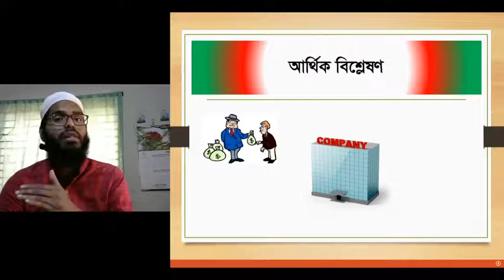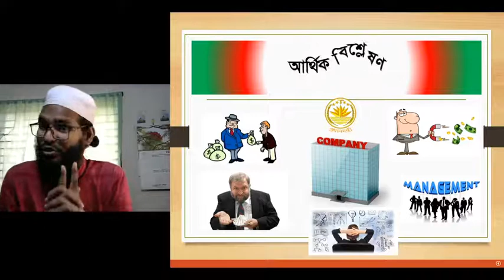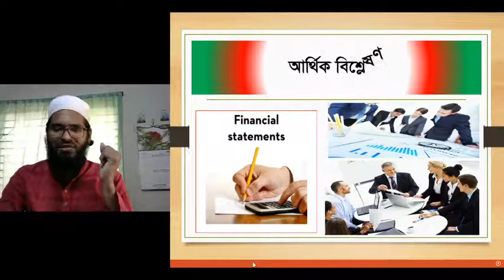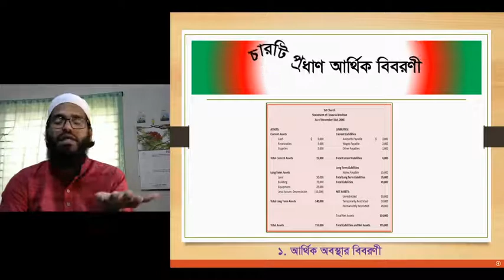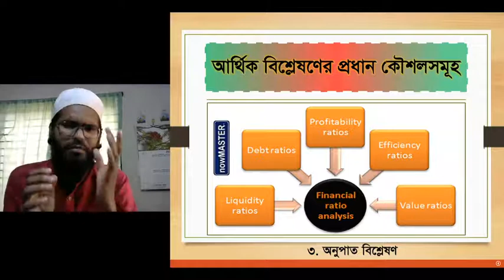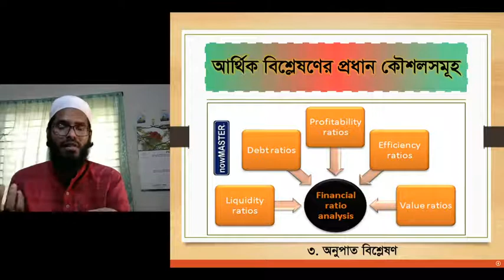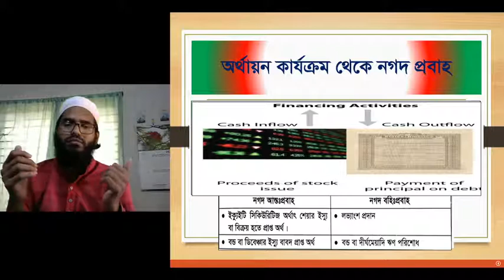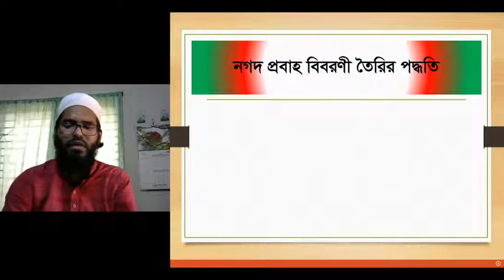আর্থিক বিশ্লেষণ | লেকচার-০১ | ফিন্যান্স ১ম পত্র | ৪র্থ অধ্যায়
অধ্যায়-০৪ (আর্থিক বিশ্লেষণ)

যা আলোচনা করা হয়েছে-
♣আর্থিক বিশ্লেষণ কী?
♣আর্থিক বিবরণী কাকে বলে?
♣চারটি প্রধান আর্থিক বিবরণী কী কী?
♣আর্থিক বিশ্লেষণ কৌশলসমূহ।
♣নগদ প্রবাহ কী ও প্রকারভেদ